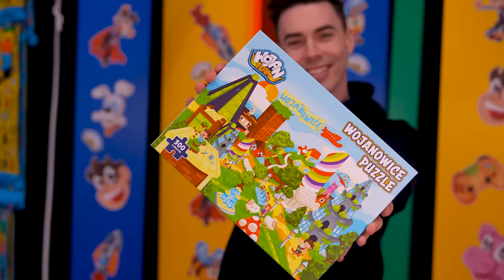NOOBEK STRACIŁ KOLORY 😭😭😭